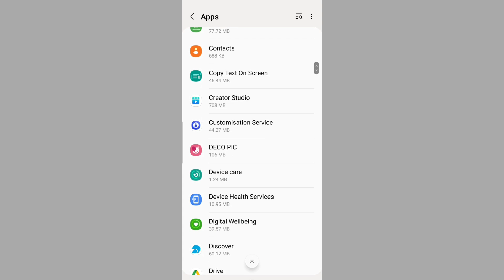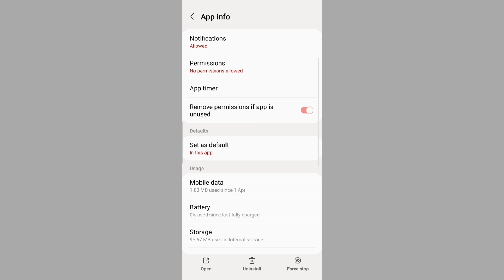Jio Cinema Par Id Nahi Ban Rahi Hai Kya Karen | How To Fix Jio Cinema App Login Problem Solve